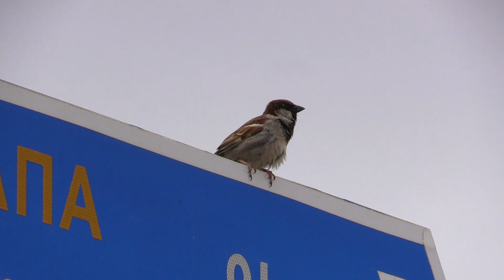Moineau domestique (Passer domesticus biblicus) House Sparrow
Cyprus, Cape Greco. April 2023